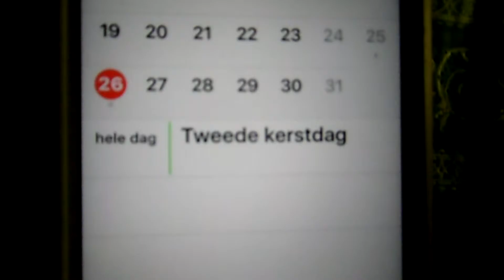my 2016 X mas ~ kimTUBE Live